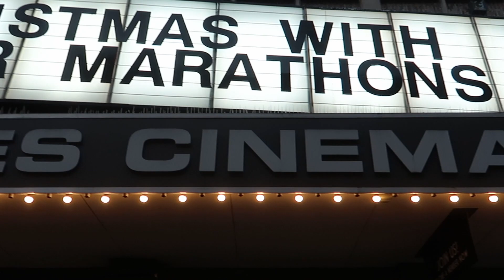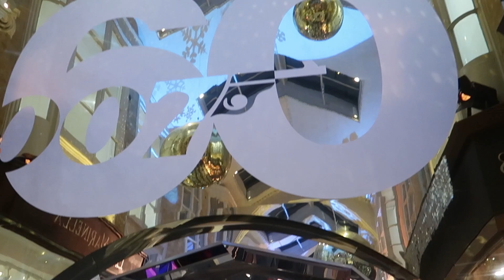TOUR luces de navidad. Estas son las calles que no te puedes perder.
Mi madre viene de visita y nos vamos al centro de Londres de tour para ver las luces navideñas.

¿Quieres sacarle el máximo partido a tu próximo viaje? En nuestra nuevo web tienes TODO lo que necesitarás